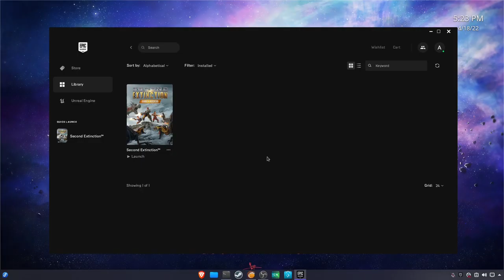Second Extinction | Linux | FSR (NOBARA PROJECT)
Testing Second Extinction in linux ... as you can see is running great.
Specs:
Intel i7 second gen
16 Gb ram

NOBARA PROJECT is a speen of FEDORA 35 developed and maintained by GloriousEggroll (creator of proton GE).